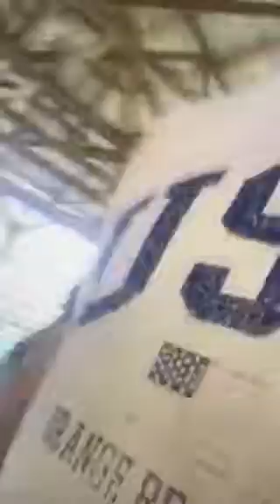Breaking it down at the senior cookout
We all got bored after we finished eating and some of the other students left so we decided to get up and dance